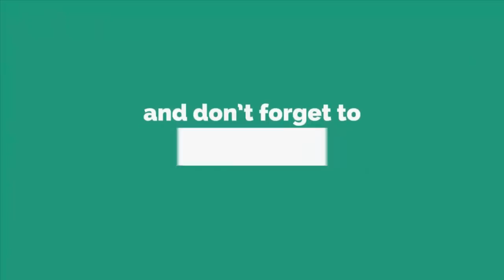Amazing Peacock Design Showpiece - Woolen Showpiece Making Idea - Woolen art and craft- DIY projects